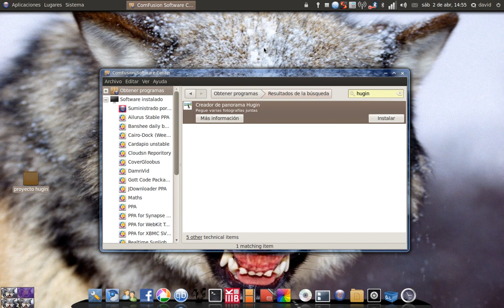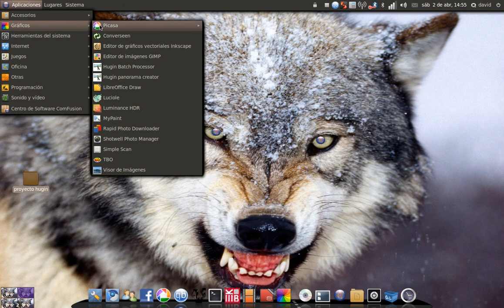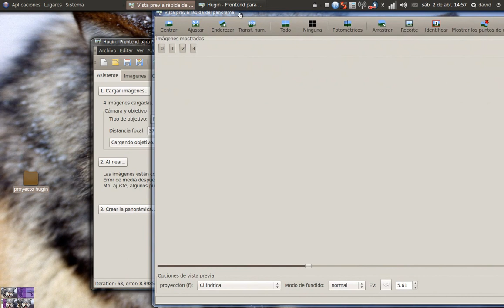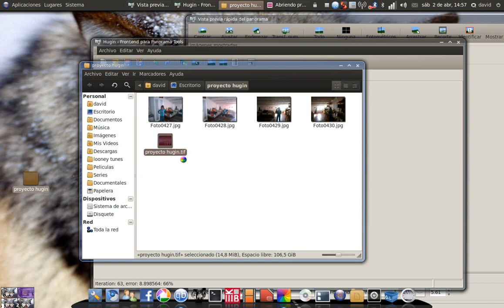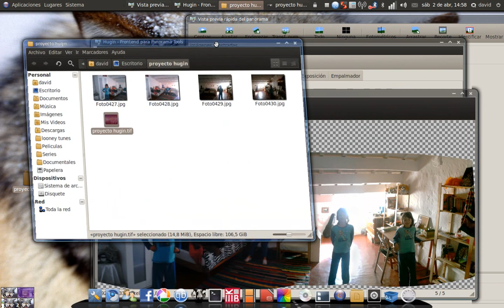Hugin panorama creator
Instalación de Hugin panorama creator y ejemplo de creación de imagen panorámica.
Sistema operativo:ComFusion 3 "Lobo Loco"